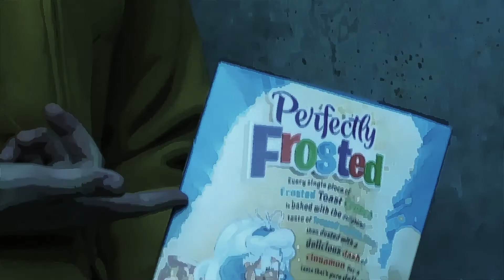Darkwing: A Graphic Novel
Darkwing, a masked vigilante, must face an enemy much greater than he has ever known.

Starring
Mason Bryant
Braden Harp
and Jordan Horsch

Special thanks to ProScores by Andrew Kramer for the music/sounds.

Darkwing a graphic novel comic book motion picture cartoon effect style stylish stylistic after effects phantom quadcopter andale kansas awesome breaking bad parody drug dealer drugs meth cocaine marijuana heroine substance hood proscores video production AV av